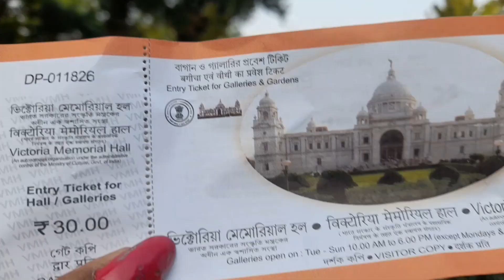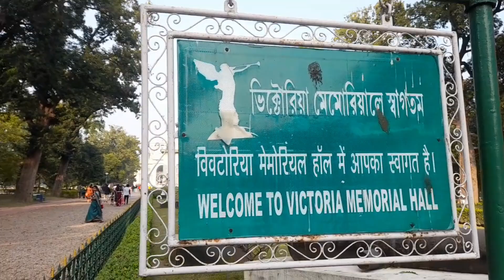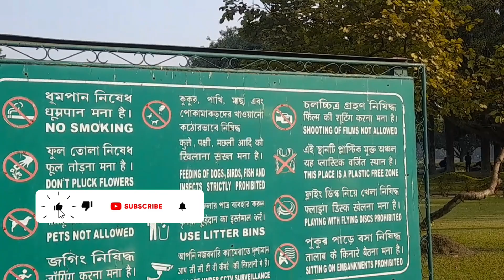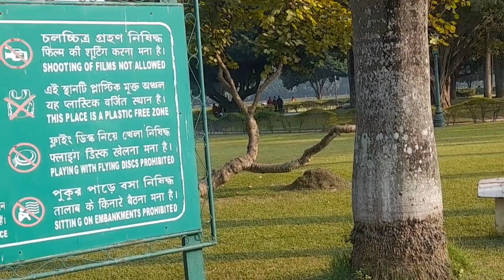VICTORIA MEMORIAL GARDEN BEST PICNIC SPOT